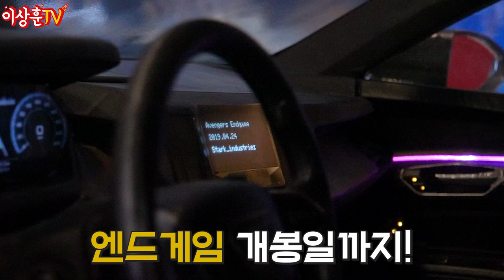[Vlog] 어벤져스 기지까지 만들어 버린 마블에 미친 남자의 미친 컬렉션! (타임머신 실화냐?)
상추들 ㅅㅎㅇ~ 정말 보는 내내 와 소리밖에 안옵니다.
팬심으로 토니스타크의 이트론 전기차(1/6 스케일)를 만들어 버렸네요.

어벤져스 기지 입구도 만들고, 거대한 타임머신 장치도 만들고...